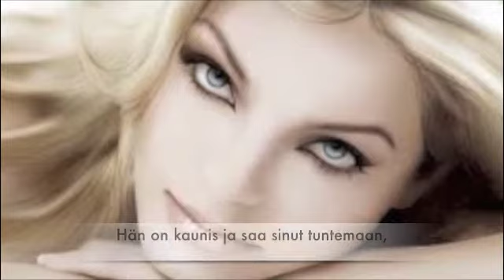Mitä sä teet (Demo)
Säv. & sov. Keijo Laitinen
San. Heikki Aikio
Demo 2014